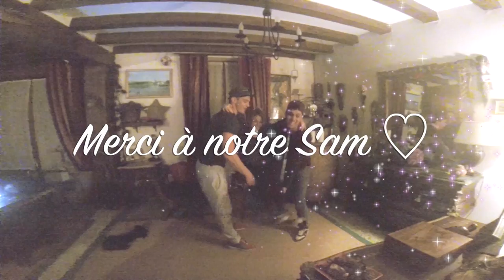Weekend Family Campagne Sologne HD